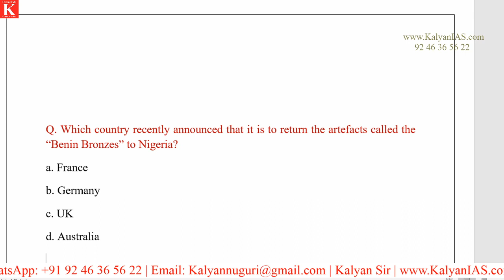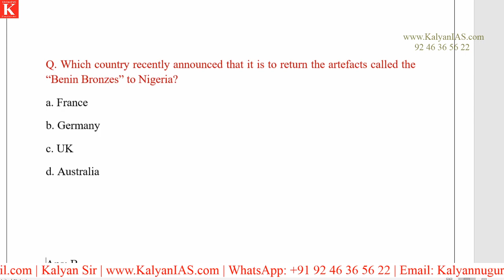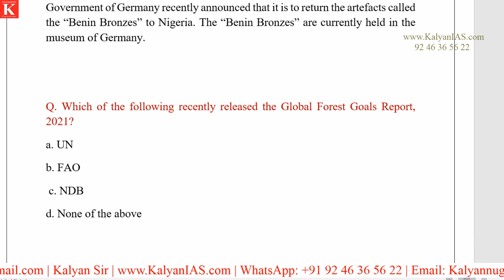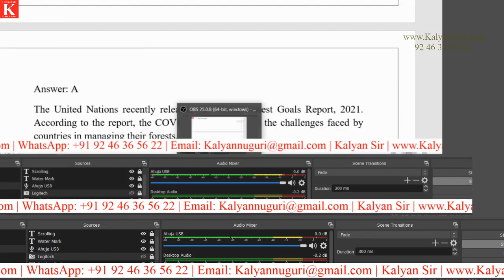Benin Bronzes, Global Forest Goals Report 2021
Benin Bronzes,
Global Forest Goals Report 2021

* 100 percent syllabus coverage.
* Video Classes.